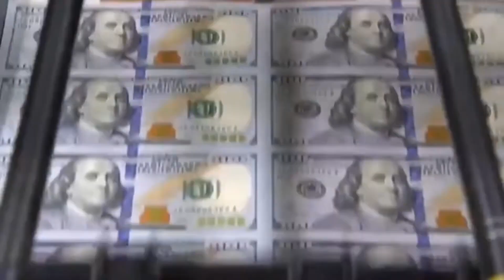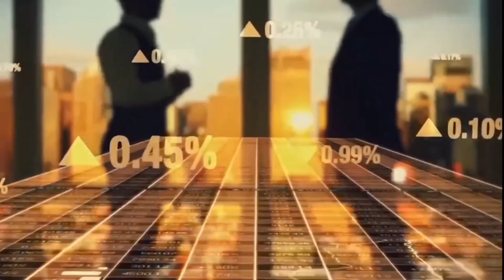भारत की Brahmos खरीदने आये देशों को China ने दिया गीदड़ भबकी ? अब भुगत रहा China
भारत की Brahmos खरीदने आये देशों को China ने दिया गीदड़ भबकी ? अब भगत रहा China